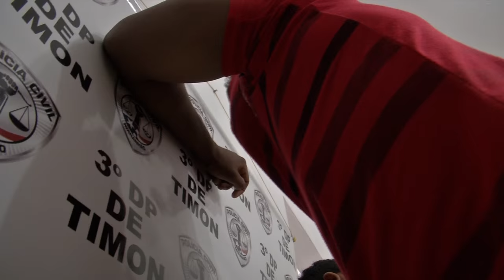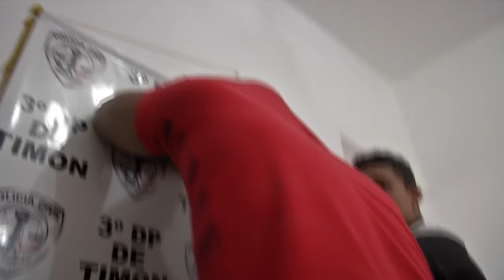Assaltante "aham" preso no 3º DP de Timon